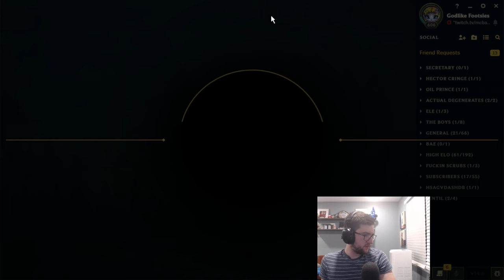Secret pick to have FUN in League - Mcbaze | League of Legends